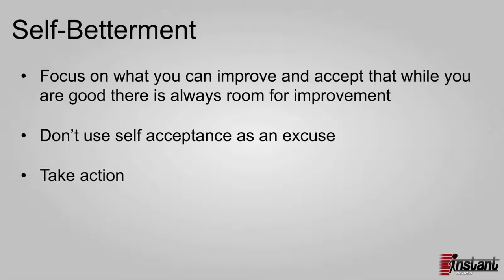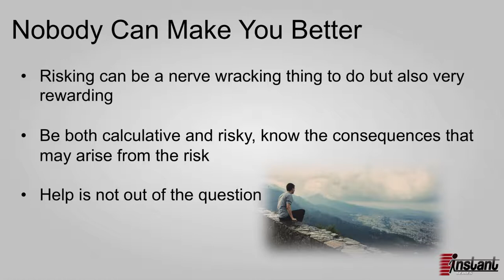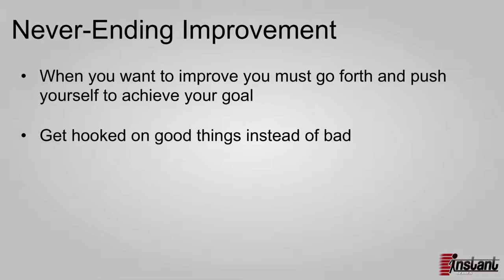Self Acceptance VS Self Betterment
- Whenever you think of self-help, is it a negative connotation? Have you ever wondered, “Should I just accept myself as who I am and give up?” Don’t give up! We should ALWAYS strive to improve ourselves.

The idea of self-help will always be an ongoing debate. Accepting yourself doesn’t mean you can’t better yourself. Self-acceptance is a part of self-betterment. Recognizing and accepting yourself is the first step towards improvement.

Unless you’d rather just accept and ignore your negative characteristics, take action to become better!

Understand the importance between self-acceptance and how it can be used for self-improvement.

- Do you have any comment? Share your thoughts. We love to hear from you! :)

For instant simple solutions, this is the INSTANT Series. Get instant how-to instruction, practical self-help information, beneficial improvement, and much more. Learn new stuffs, develop new skills, and know more instantly. All about the helpful advice for your own personal self-growth.